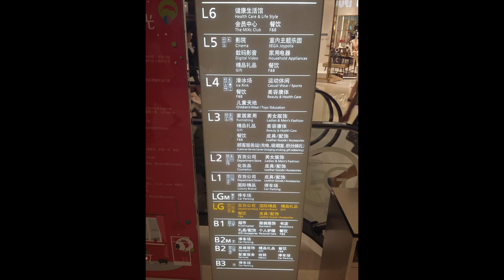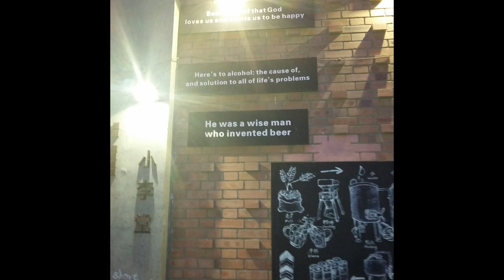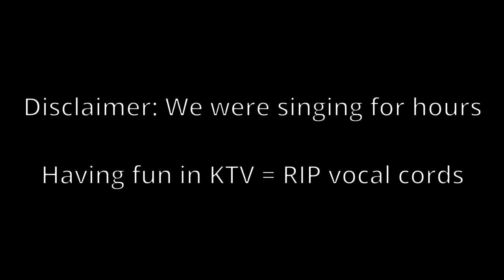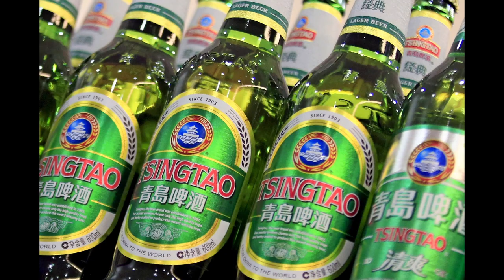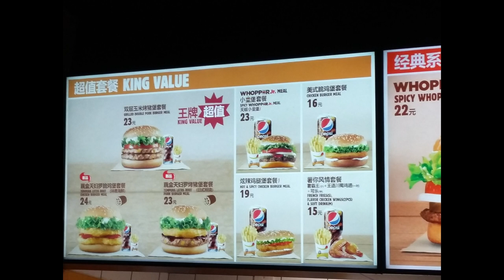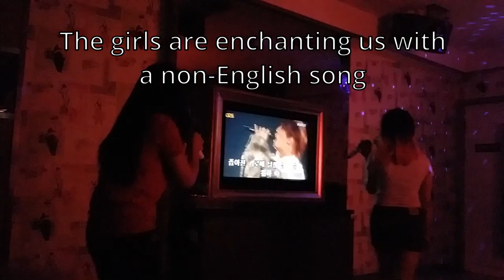China Adventures: KTV Vibes and Having Fun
hola 🐝
Welcome to the first part of the China Adventure travel series!
In today's video, we will explore the multiple ways you can have fun, in China. Things we touched in this video: enjoying some classical Chinese busking on seaside, walking and enjoying the skyline and KTV.